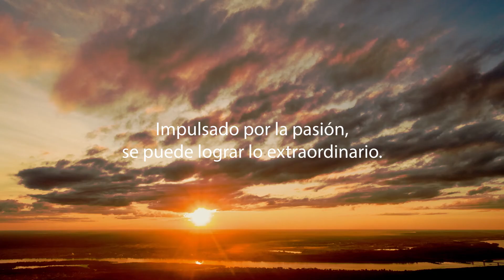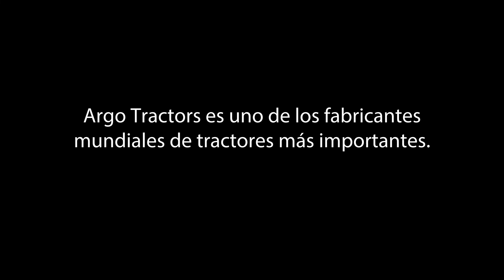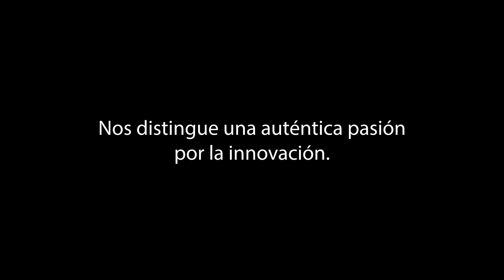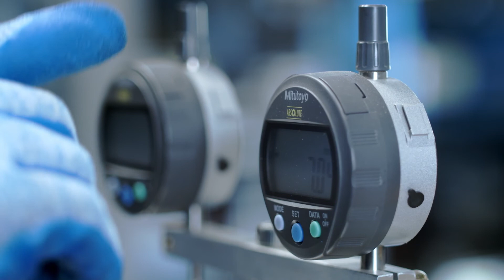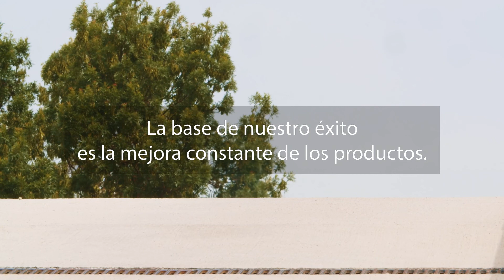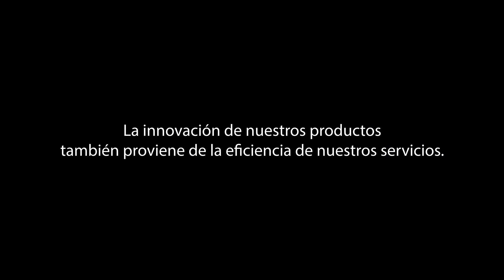ARGO TRACTORS IBÉRICA - Así se fabrican nuestros tractores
Argo Tractors, el grupo industrial italiano, que diseña, produce y comercializa tractores, servicios y piezas en todo el mundo, renueva su video institucional.